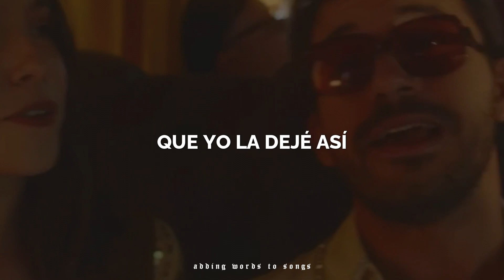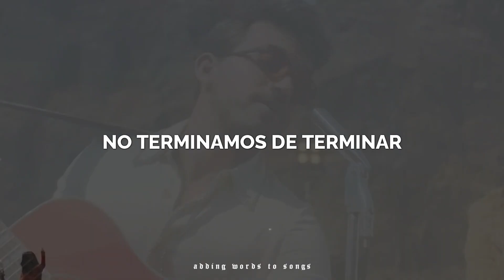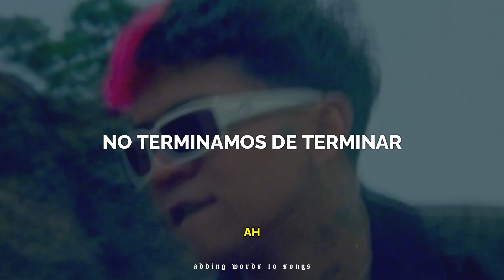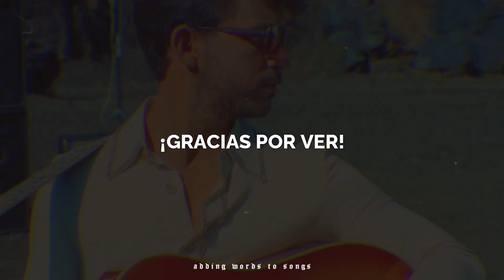Los Mesoneros & Big Soto - No Terminamos de Terminar // Letra + Video Oficial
Los Mesoneros & Big Soto - No Terminamos de Terminar // Lyrics + Video Oficial
Los Mesoneros & Big Soto - No Terminamos de Terminar // Subtitulada

NO ME LO CREO QUE CANCIÓN TAN ADICTIVA Y ESTE FT. TAN INESPERADO, AAAAAAAAAAAA  espero les guste el video, tanto como a mí💚

[Letra]

Cuando yo cierro la puerta
Es que la vienes a abrir
Pero en el fondo me doy cuenta
que yo la dejé así
Nuestra historia la sé de memoria
Uno la corta, la pega y la copia
Nuestra historia parece no tener fin

No terminamos de terminar

La última vez que lo hicimos prometimos no repetir y así no fue siempre se rompe el juramento oohh
No se si es culpa tuya o mía pero dime como pasar la página poner final a este cuento porque
Hace rato que quemamos el libro pero tú quisiste coger las cenizas yo queriendo que tu sigas un camino y hagas otra vida
Que sea más rápido que lo que corre una iguana después de caer de una mata que azotó la brisa
seguro que de lejitos me vas a devolver la sonrisa

Es que tu vienes, te vienes, te vienes y te vas
que tu vienes, te vienes, te vienes y te vas

que tu vienes, te vienes, te vienes

//-- Sigue a Los Mesoneros 😊

//-- Sigue a Big Soto 😊

Todos los derechos de autor van para Los Mesoneros y Soto ❤

[TAGS]